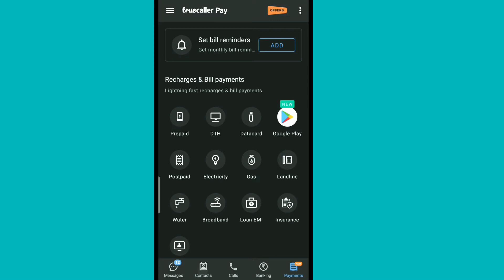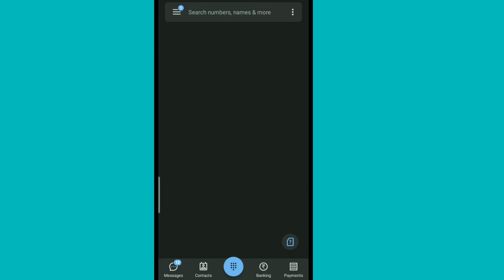truecaller Me Dark Mode Kaise Lagaye | How To Enable Dark Mode In truecaller | truecaller Trick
truecaller new features 2020 darkmode, dark mode,

Hi Guys.

क्या आपको भी पसन्द है ।।
ये सब 👇

🔶️ Motivational - Inspirational Quotes About Life And Love - Positive Thoughts : True Quotes

🔶️ WhatsApp status Lyrics videos

🔶️ Sad Heart Touching Dialogue Videos

🔶️ Some Technical Updates News

My first vlog meeting foreign europe

 Vlog meeting foreign europe

 foreign europe

➤ Mera Naam Ankur yadav
Friends Aap Sabhi Ka Humare YouTube Channel Par Swagat Hai.

➤ Aur Yaha Par Aapko Dekhne Ke Liye Milega Bahut Sare videos Jo Aapko Behadh Pasand Aayenge..

The Subject of My YouTube Videos..
➥ Hindi

Take Care ! ध्यान रखें अपना..